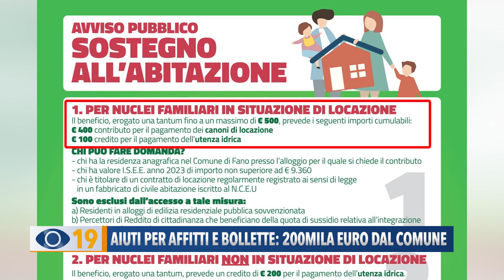Aiuti per affitti e bollette: 200mila euro dal Comune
Aiuti per affitti e bollette: 200mila euro dal Comune di Fano.